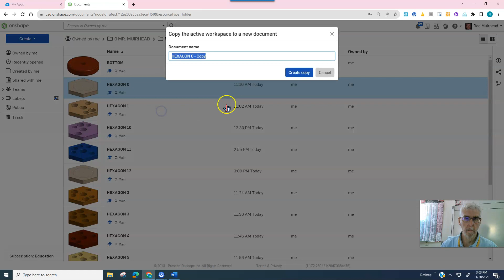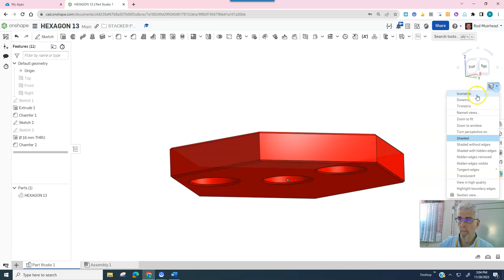STACKER PUZZLE HEXAGON 13